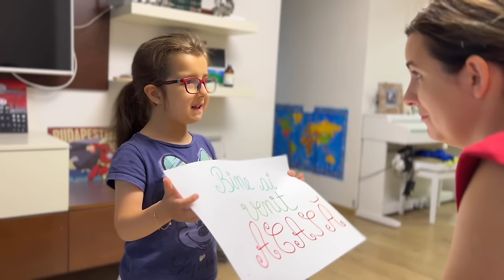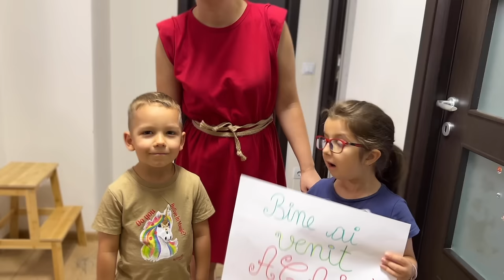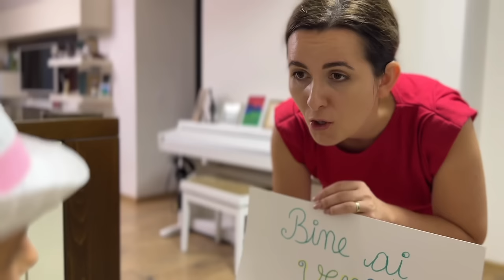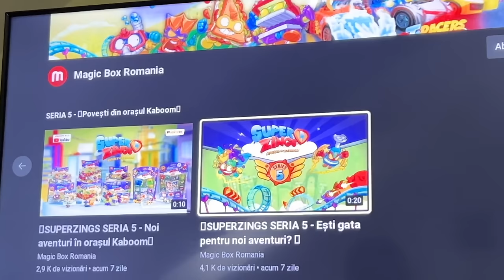AM ADOPTAT O FETITA REA - MARIA - ep.1 si 2 - compilatie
⚠️ ATENȚIE! ⚠️

⚠️ ATTENTION! ⚠️